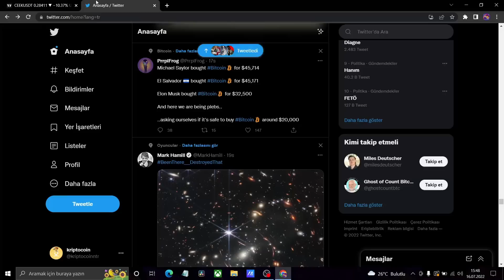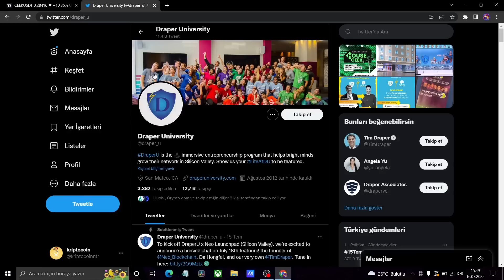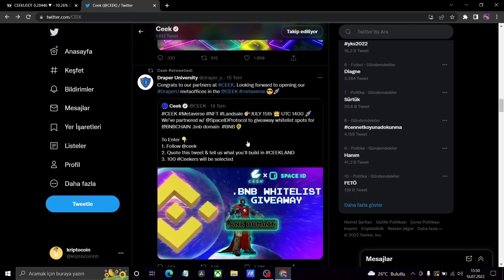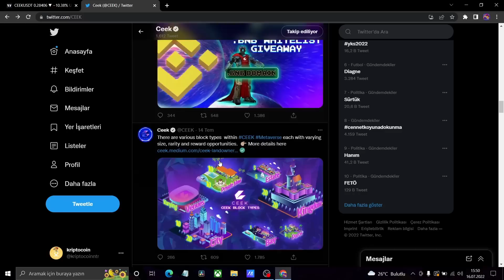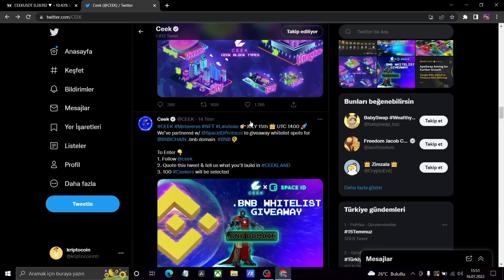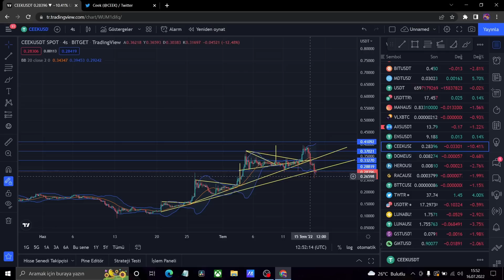CEEK VR NEDEN DÜŞTÜ ? BU SAHTE BİR DÜŞÜŞ MÜ ? / KUCOİN ARSA SATIN ALDI ceek güncel analiz